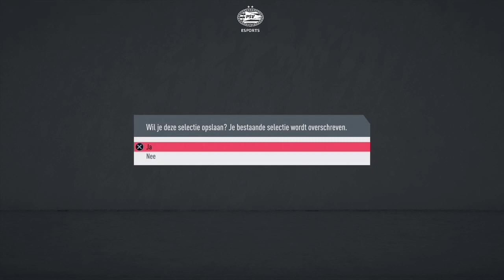FIFA20 SPELERSBATTLE | PSV - FC Utrecht (Malen vs Maher & Teze vs Lonwijk)